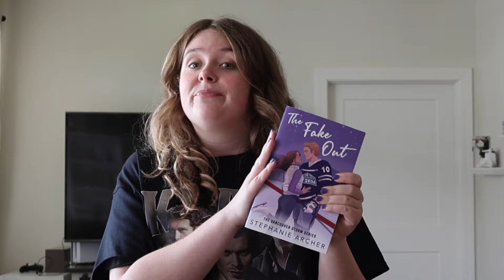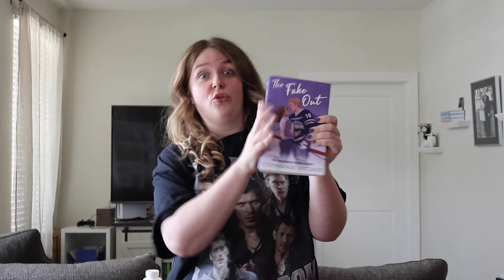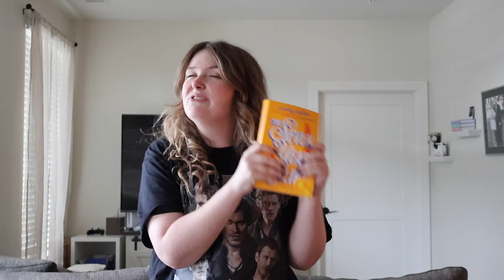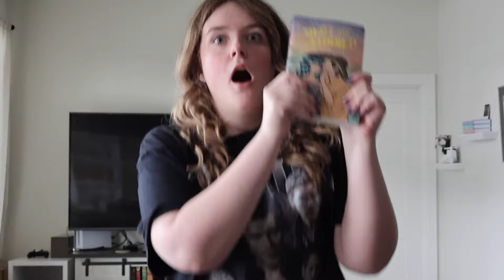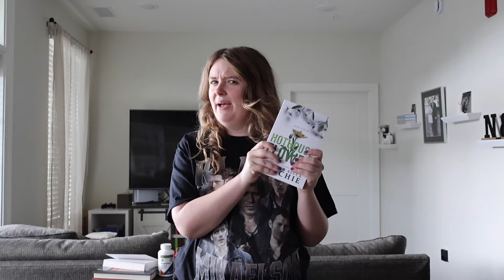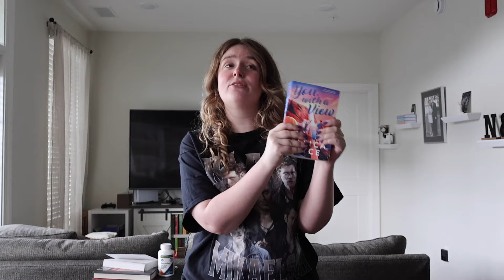book recs based on every song from TAYLOR SWIFT'S the tortured poets department: anthology 🕯🐕‍🦺🪶📖📜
the black dog supremacy

description (to make this more searchable) : in this video, I give you a book recommendation for every song on Taylor Swift's new album, The Tortured Poets Department: Anthology. I give a variety of genres, like romance, fantasy, and thriller. a lot of these books can also be found on kindle unlimited.